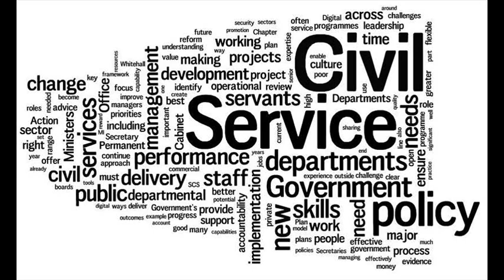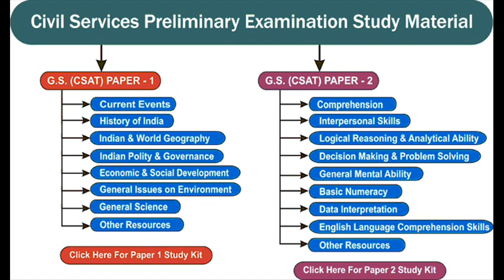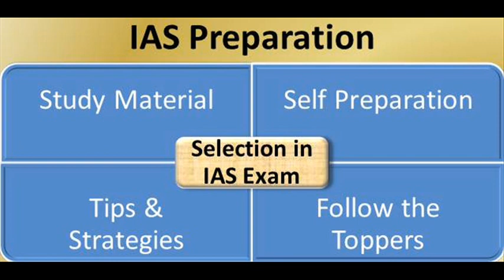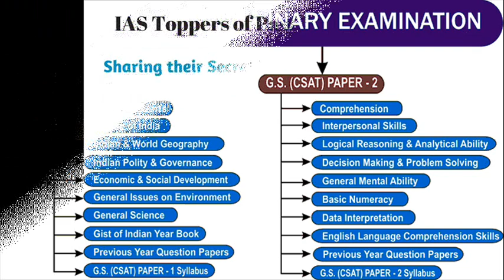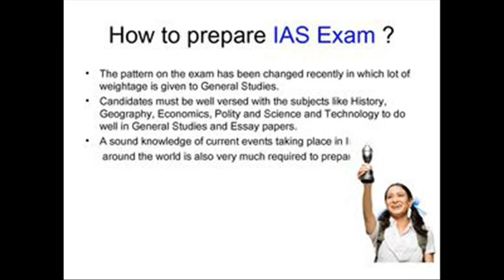UPSC Civil Service Exam Preparation ||Books to read,syllabus,exam pattern||Mana Telugu Vision